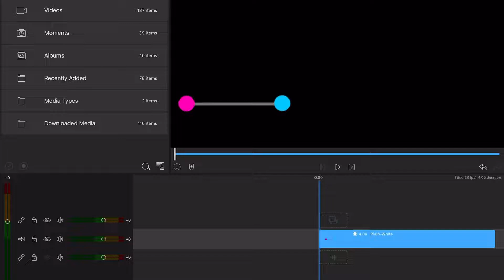Epic Stick Rolls Over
Thanks for the challenge.